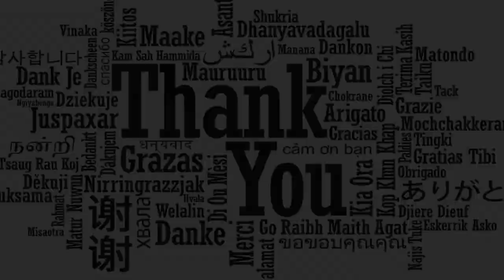Cover - Fullmetal Alchemist - OP4 - Rewrite